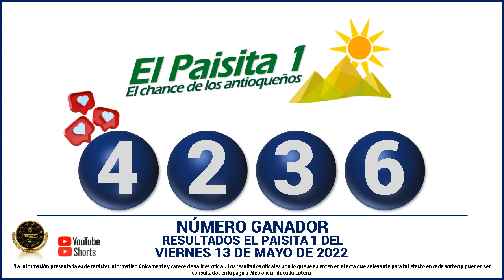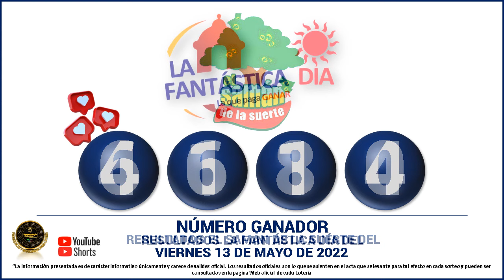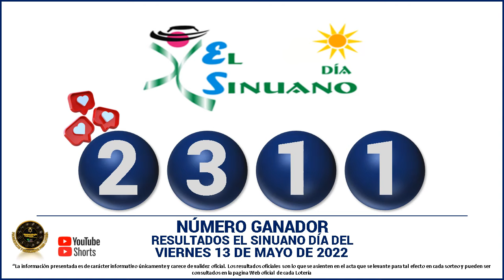Resultados del CHANCE DE LA TARDE del VIERNES 13 DE MAYO de 2022 ✅🥇🔥💰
Hola buenas tardes, te presentamos los resultados de las loterías y chances en Colombia, vamos con el Resultados del Chance Chances del día del VIERNES 13 DE MAYO de 2022.

Resultado Lotería de Santander VIERNES 13 DE MAYO de 2022

Resultado Premio Mayor Loteria de Santander VIERNES 13 DE MAYO de 2022
Resultado Loteria de Santander VIERNES 13 DE MAYO de 2022 (Número Ganador) 💰💰💰
Resultados Lotería de Santander 13 DE MAYO de 2022

resultados de las loterias y chance de hoy VIERNES 13 DE MAYO

resultados del chance VIERNES 13 DE MAYO de 2022

Baloto revancha
Baloto
Paisita día
Paisita noche
Paisita 3
Dorado mañana
Dorado tarde
Dorado noche
Chontico día
Chontico noche
Pijao de oro
Cafeterito tarde
Cafeterito noche
Astro Sol
Astro Luna
El Samán

loterias colombianas
suerte
numerologia
numeros ganadores
colombia
numeros
adivina numeros
que juega
que jugo
que fuega
que fugo
numeros fuertes
numeros calientes
gana
gane
culona dia
culona noche
astro dia
chontico dia
chontico noche
dorado mañana
dorado noche
dorado tarde
paisita 1
paisita 2
paisita dia
paisita noche
sinuano hoy
sinuano ayer
motilon dia
motilon noche
el saman
el saman de la suerte
pijao
el pijao
el pijao de oro
saman
sinuano dia
sinuano noche
fantastica dia
fantastica noche
caribeña dia
caribeña noche
antioqueñita 1
antioqueñita 2
antioqueñita dia
resultado loteria de cundinamarca VIERNES 13 DE MAYO